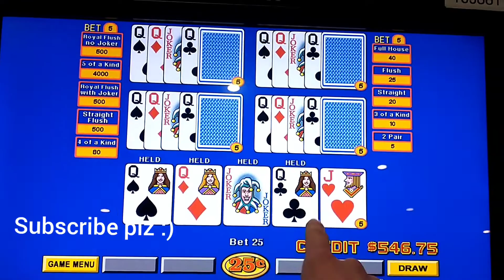Joker Poker. 5 of a kind pays 4000!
Playing joker poker. going for the 5 of a kind. 5 of a kind pays 4,000 credits on this version of joker poker!

Leave a comment on the video, let me know what you think!